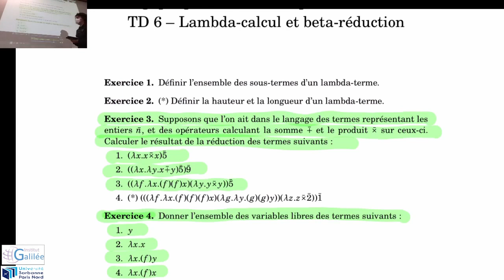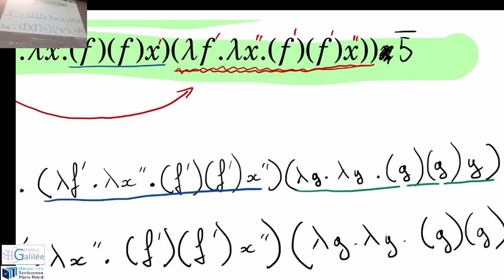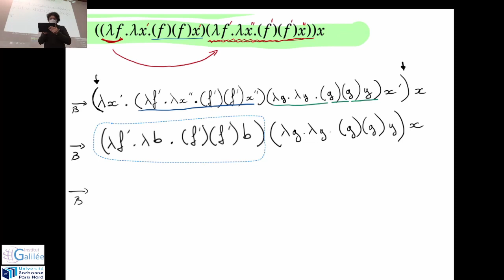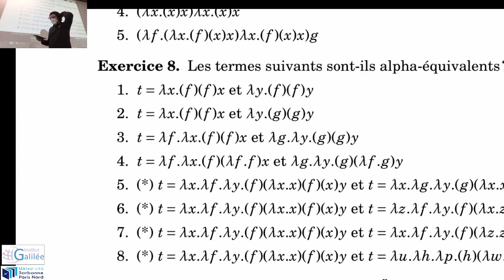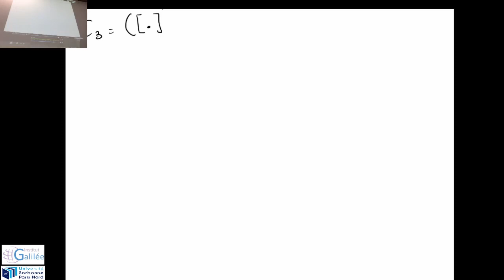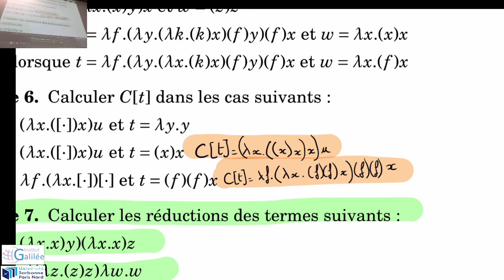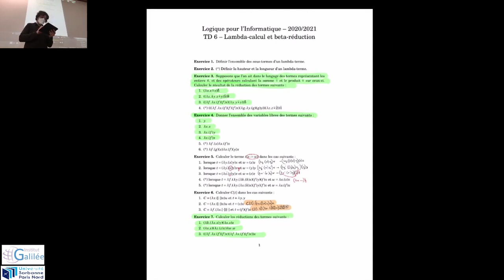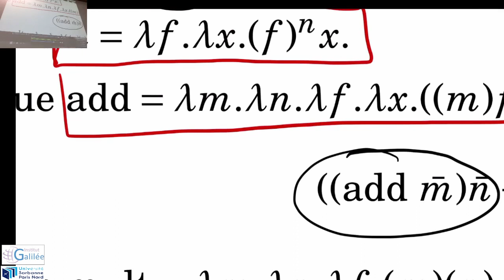L1 - Logique - TD 6/7 du 28/05/2021 (Pt 1) (Gr 4)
On continue sur le lambda calcul, les beta réduction, et on parlera aussi de typage.